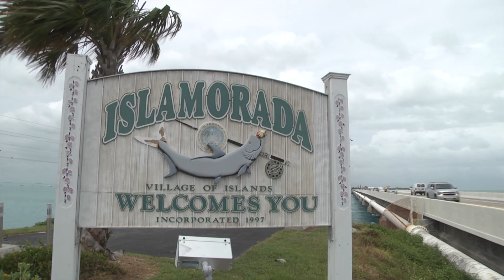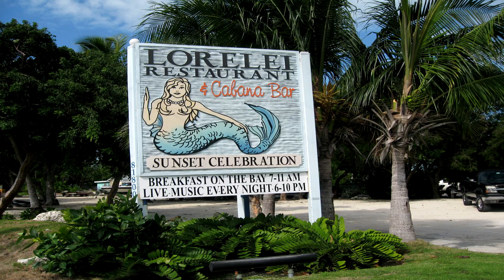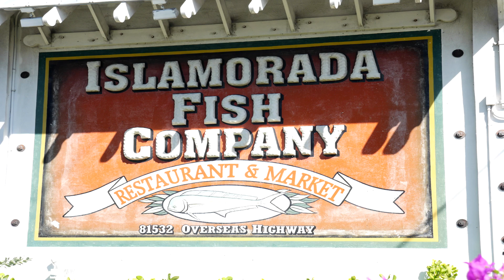REEL SHARP Fishing Adventure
Promo for REEL SHARP Fishing Adventures aboard the Reel Sharp fishing boat in Islamorada, Florida Keys.